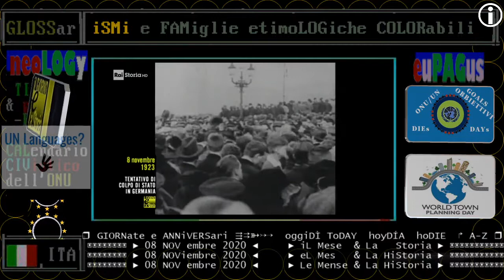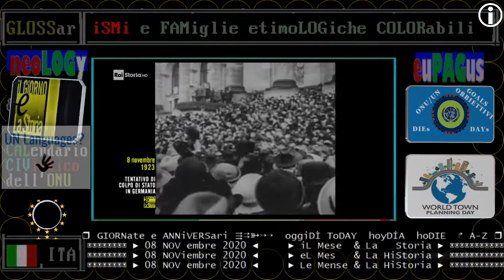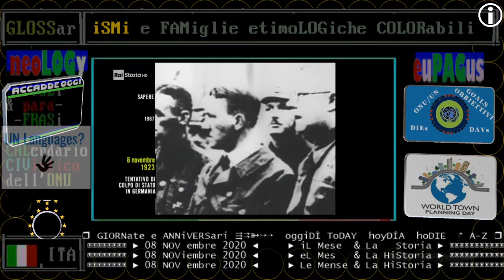§.3/** focus RAI Storia Accadde oggi: 08 NOVembre 1923 Germania, ascesa politica di Hitler dal 1923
§.1/** RAI Storia Accadde oggi: 08 NOVembre 1923 Germania, tentativo di colpo di stato, arrestato Hitler

== GERMania e paesi di lingua tedesca == NOVembre - iL Mese & La Storia